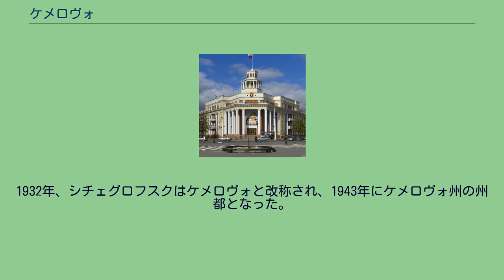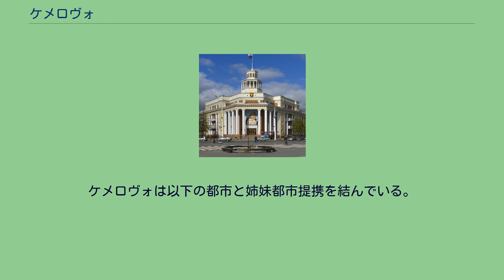ケメロヴォ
ケメロヴォ（ロシア語: Кемерово, Kemerovo）はロシア連邦の都市。
シベリア連邦管区に含まれるケメロヴォ州の州都。
ケメロヴォはモスクワから東に3,482km。
ノヴォシビルスクの北東に位置し、トム川に臨む。
北緯55,27°東経86,03°。
ケメロヴォ国際空港を有する。
シベリア鉄道の支線が通り、石炭産業（ラスパドスカヤ社など）、化学工業や肥料製造、製造業などが盛んな重要な工業都市。
ソビエト連邦の解体後は、工業生産が激減し、失業率が高くなっている。
1月の平均気温は-18度、7月の平均気温は20度。
年間の平均降水量は420mmであり、 となっている。
夏でもそれほど暑くないといわれているが、1953年7月1日に最高気温37℃（99℉）を記録している（1947年10月からの統計）。
しかし、1976年以降は35℃（95.0℉）以上を記録したことはなく、厳しい暑さに見舞われることは多くない。
1657年にトムスクからクズネツク要塞への中継地点として建設された。
1701年にトム川左岸にシチェグロヴォと呼ばれた集落が形成される。
1859年には、現在のケメロヴォの場所にシチェグロヴォ村、ケメロヴォ村を含む7つの村があった。
1721年に石炭が発見される。
1907年に最初の炭鉱が、また、1916年には化学工場が建設された。
1917年のシチェグロヴォ村の人口は約4,000人。
鉄道の開通により急激に発展し、シチェグロヴォは1918年にシチェグロフスク市として登録される。
ケメロヴォ村はその一部となった。
1932年、シチェグロフスクはケメロヴォと改称され、1943年にケメロヴォ州の州都となった。
2018年3月26日、市内のボウリング場などを含む複合商業施設で大規模な火災が発生。
消防設備や従業員の行動の不備も重なり、子供41人を含む64人が死亡する惨事となった。
火災を受けて同年4月1日、州知事が責任を取る形で辞任している。
大気汚染が深刻化する傾向にあったが、2019年には市内で、大気中に放出された石炭の微粒子により変色した黒い雪が降った。
州知事は同年26日、地元の石炭処理工場が原因であり「住民を殺しつつある」として、工場の一時閉鎖を命じた。
ケメロヴォ国立大学、クズバス国立工科大学、ケメロヴォ医科大学、ケメロヴォ芸術大学、ケメロヴォ農業大学がある。
ケメロヴォは以下の都市と姉妹都市提携を結んでいる。